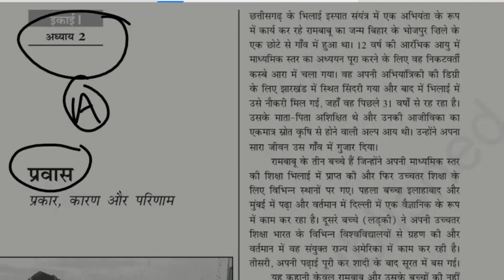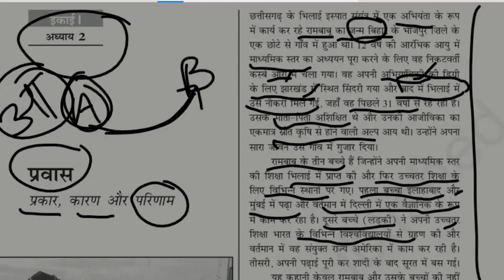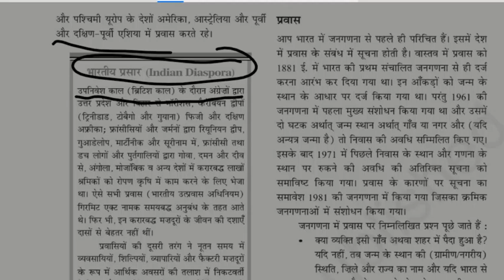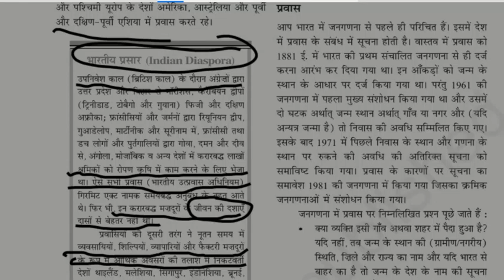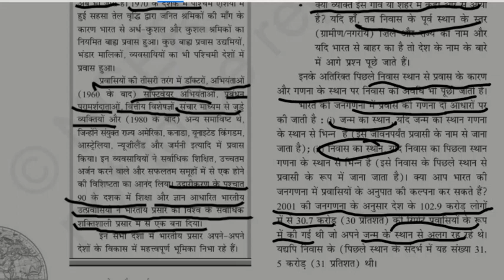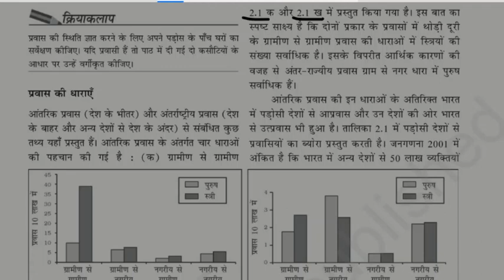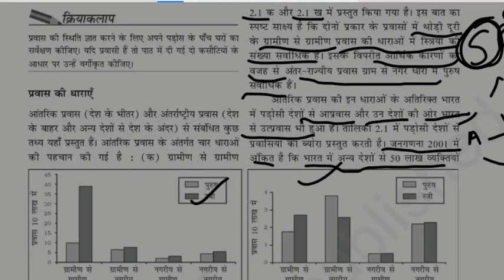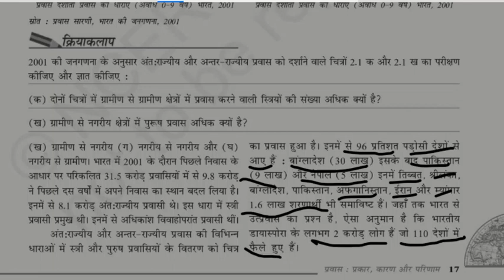Class 12th geography (lesson 2)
Vats Education started for helping students who have some doubts in a particular topic. We work against your feedback of topics.
So guys talk to us for your problems, we will try our best to help you.
See you in Comments